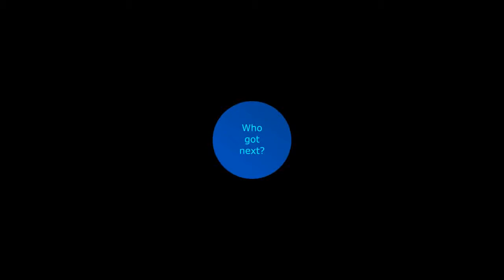Pat N vs Jose the Bear 2018-09-02 handball game (Toca B singles at Pomonok)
Tony Toca's B singles at Pomonok in Flushing, Queens, NYC.

Recorded by Russian Danny

Pat wins 21-16